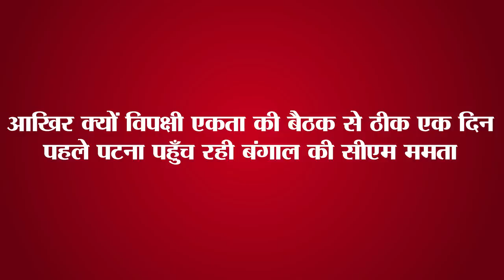Get Daily Latest 15 news of Bihar and indian political.Today date is 20th june 2023.